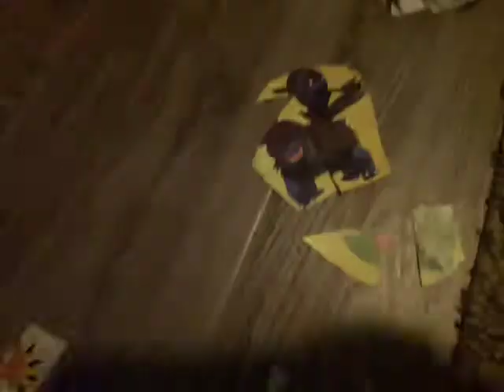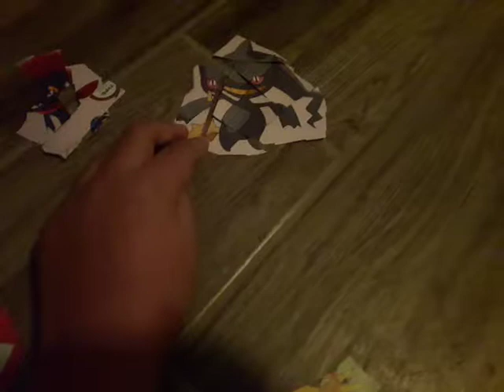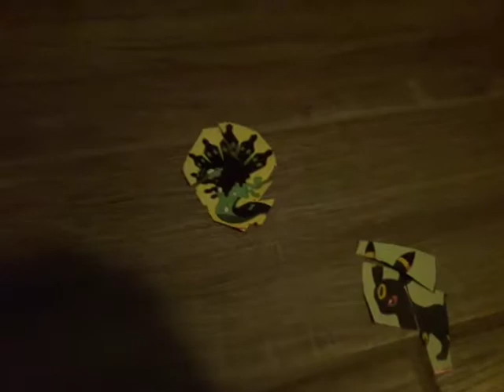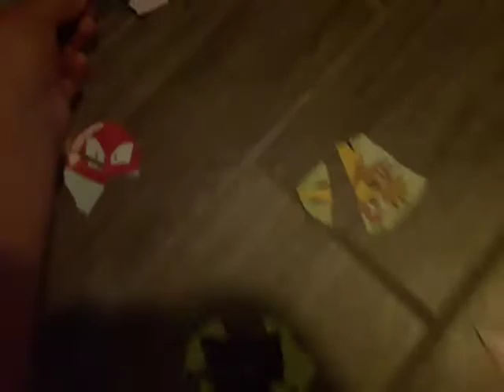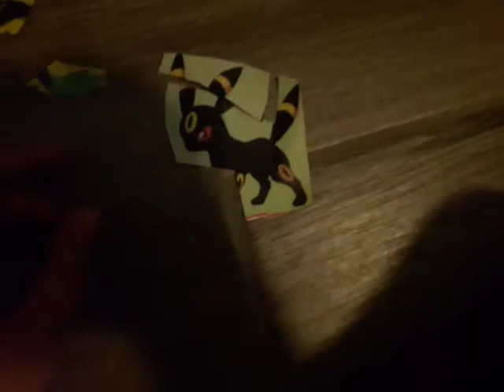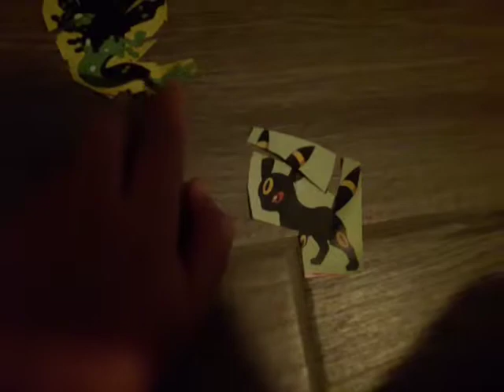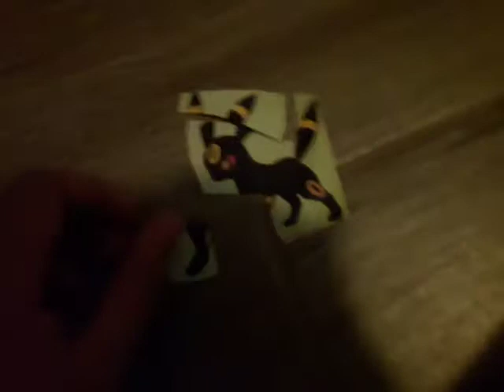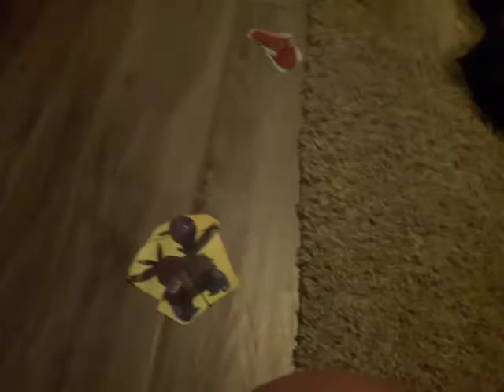Total stuffed fluffed Island season 6 episode 9 part 2